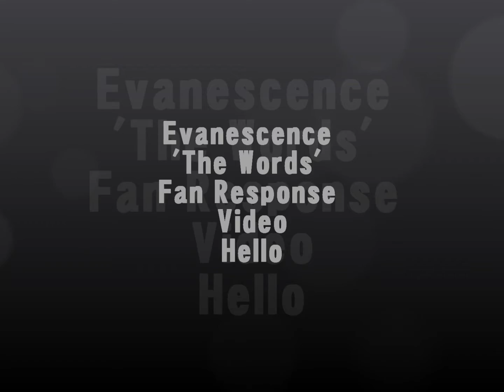Evanescence 'The Words' Interpretation Hello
My interpretation of 'The Words' for Evanescence's Hello